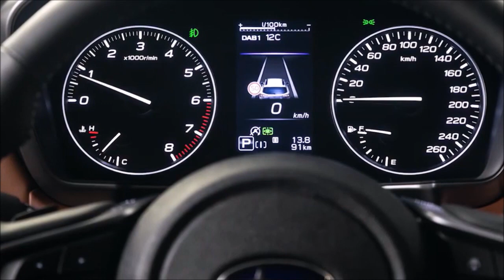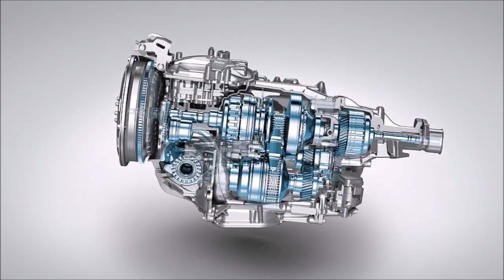2024 SUBARU FORESTER - new hybrid and technology!